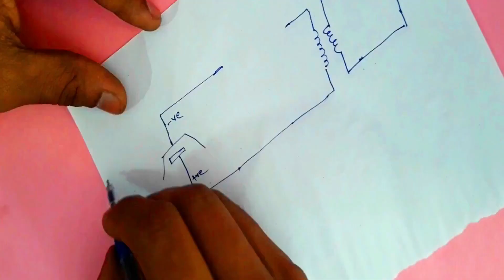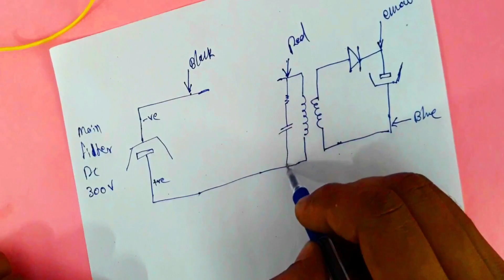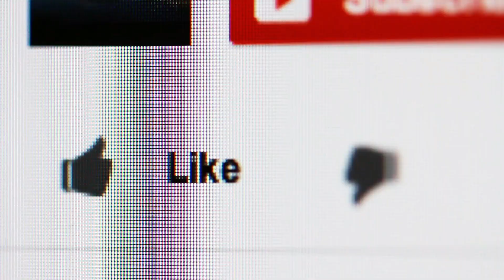how to instal #5-24 universal powersupply_ LED_LCD_MALAYALAM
buy module